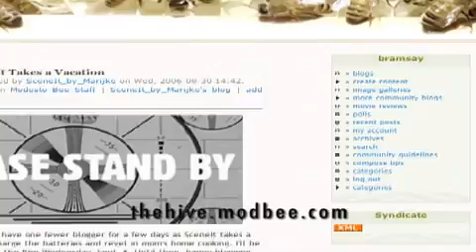Modesto Mayor Jim Ridenour to be re-elected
Modesto Mayor Jim Ridenour to be re-elected in 2007 election.